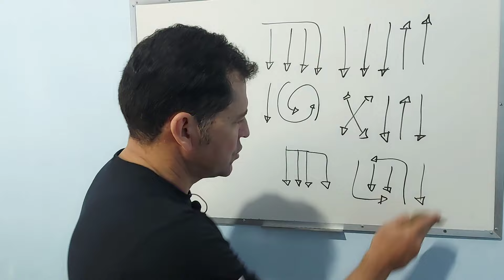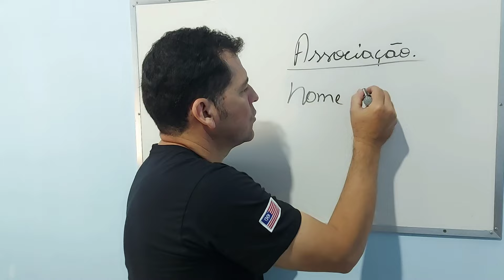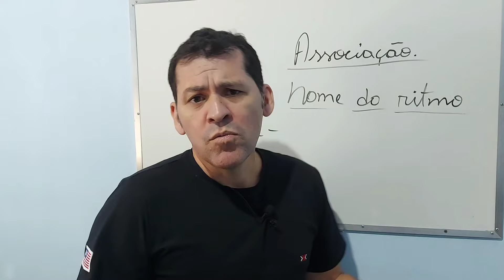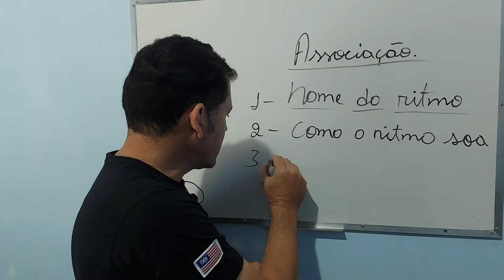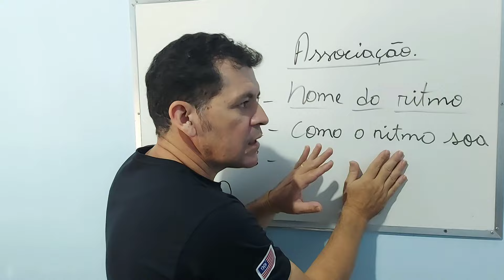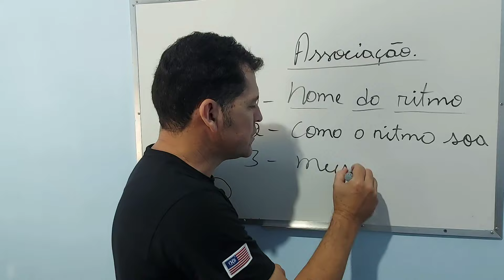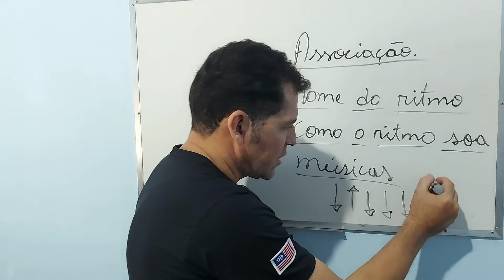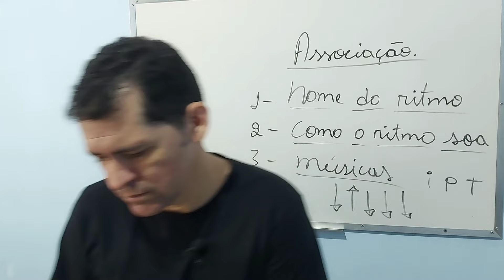COMO SE LIVRAR DAS SETINHAS PRA TOCAR VIOLÃO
Olá caros amigos, no vídeo de hoje vou passar algumas dicas sobre como tocar os ritmos sem depender das setinhas.
⤵️⤵️⤵️ OFERTA ESPECIAL
CURSO DE RITMOS FUNDAMENTAIS

CONHEÇA O CURSO POR DENTRO

E-book Como tocar Balada em 6 no Violão
São 33 música nesse ritmo

E-book como Tocar Nos 12 Tons

DÚVIDAS ???

E-book com 31 Músicas de 2 Tons